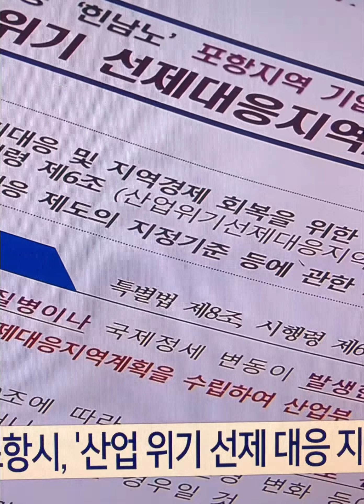산업부, '철강 수해복구·수급점검 TF' 가동…"현장 안전 적극 지원"윤석열정부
업계, 첫 회의서 주 52시간 한시 완화 등 요청
민간전문가 중심 '철강수급 조사단' 구성 예정

산업통상자원부는 제11호 태풍 '힌남노'로 인한 철강산업 피해 복구를 지원하고, 수출입 파급을 최소화하기 위해 '철강 수해복구 및 수급점검 TF'를 운영한다고 14일 밝혔다.

산업통상자원부는 이날 정부세종청사 회의실에서 제1차 회의를 열고 TF 활동을 시작했다. TF 단장은 주영준 산업부 산업정책실장이 맡았다.
회의에는 산업부와 업계, 지원기관 관계자들이 참석해 포항 철강국가산업단지 복구 현황, 수요산업의 철강재 수요 상황, 철강재 수출입 동향과 전망 등을 논의했다.